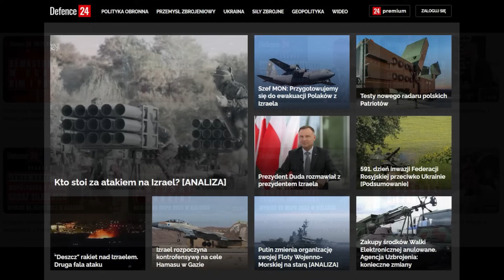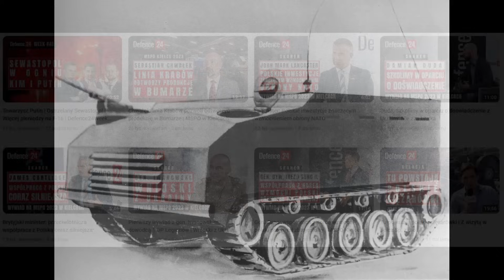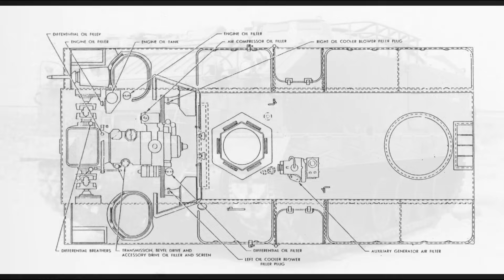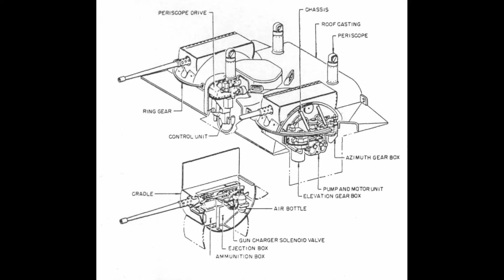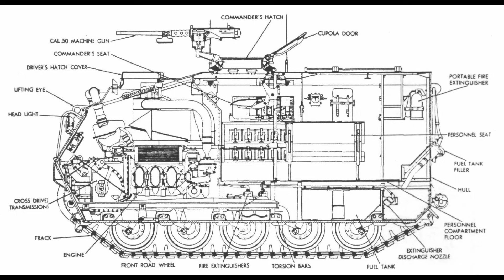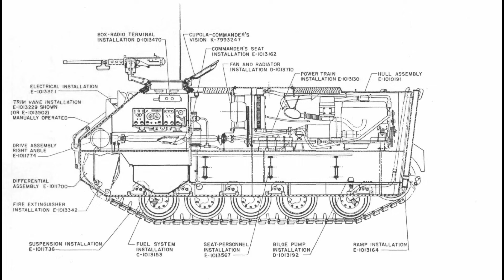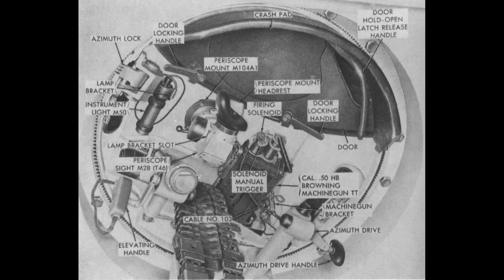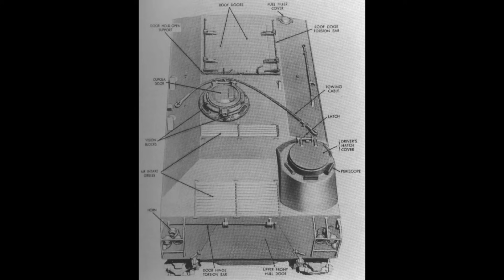Droga do M2 Bradley, przodkowie transportera opancerzonego M113.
Zapraszam do kolejnego materiału z serii "Pogadajmy o", w którym zaprezentowałem pokrótce historię amerykańskich transporterów opancerzonych, będących poprzednikami sławnego transportera opancerzonego M113.